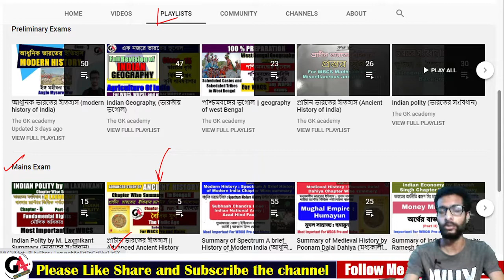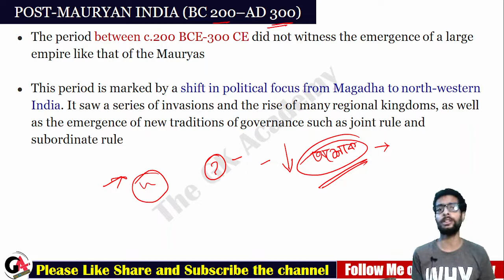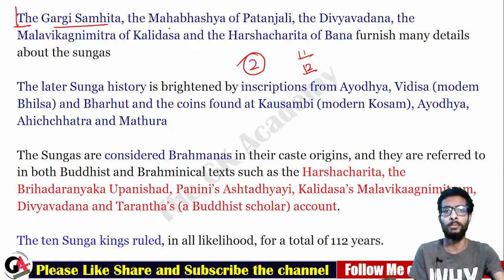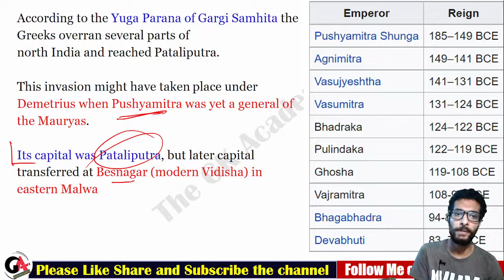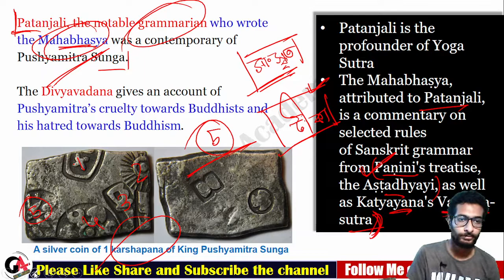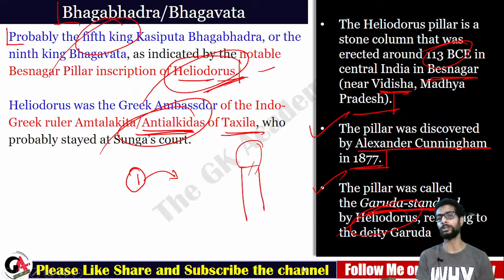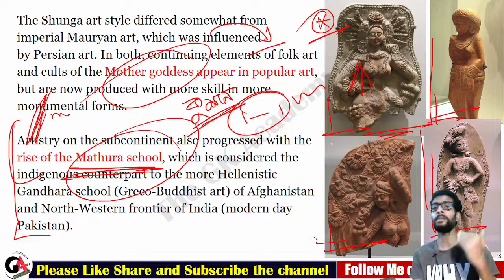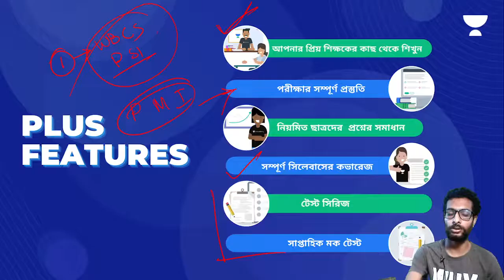Advanced Ancient History | সুঙ্গ ও কান্ব বংশ | Sunga and Kanva Dynasty| Post Mourya | WBCS | WBPSC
পুনাম দালাল দাহিয়ার  বই থেকে প্রাচীন ভারতের ইতিহাসের এই ক্লাসে পরবর্তী মৌর্য যুগ সম্পর্কে আলোচনা করা হয়েছে। এই ক্লাসটি ডাবলুবিসিএস পরীক্ষা সহ যেকোন প্রতিযোগিতামূলক পরীক্ষার জন্য বিশেষ গুরুত্বপূর্ণ। সহজ ভাবে বাংলা ভাষায় এই ক্লাসে আলোচনা করা হয়েছে। ক্লাসের পিডিএফ নিচের টেলিগ্রাম চ্যানেলে দেওয়া হবে।

In this class of Ancient History from the book of Poonam Dalal Dahiya, Sarbojit Sengupta will discuss about Post Mourya Empire. this class is  important for WBCS exam and any other competitive exam. The topic is discussed in Bengali Language. The PDF of the class will be available in the telegram channel.

এখানে সর্বশেষ ব্যাচের কোর্সগুলি দেখুন 👇

👉আগমন - Foundation Course for WBCS 2022 Prelims & Mains - Batch 17

👉দিশারী: Comprehensive Batch Course for School Service Commission Group C & D - Batch 2